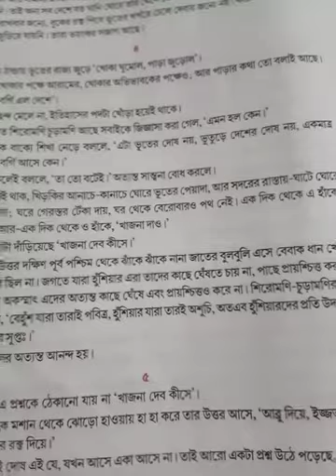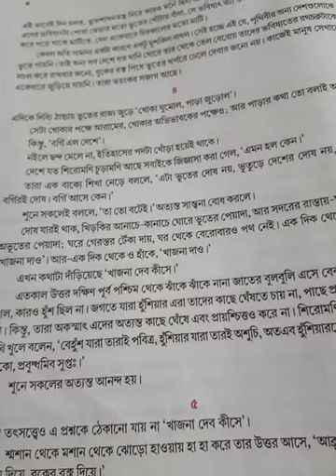একাদশ শ্রেণী, বাংলা "কর্তার ভূত "গল্পের আলোচনা। (তৃতীয় পর্ব)